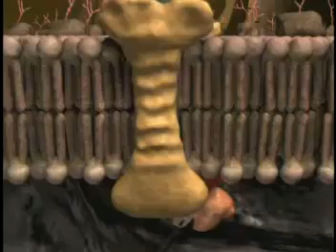membrana_3.mp4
Простая и облегченная диффузия